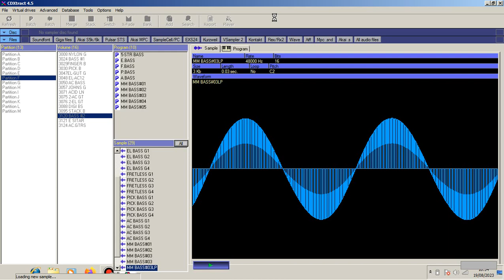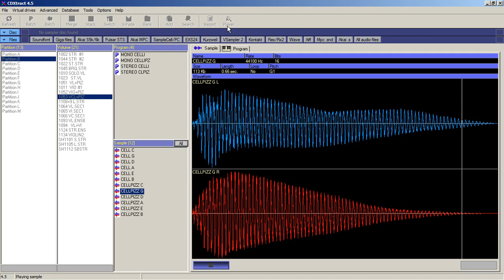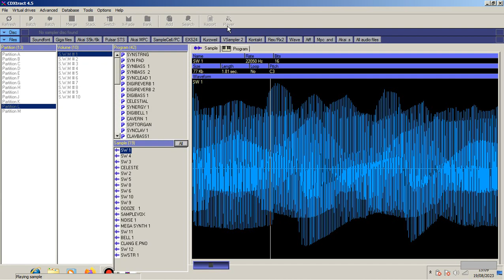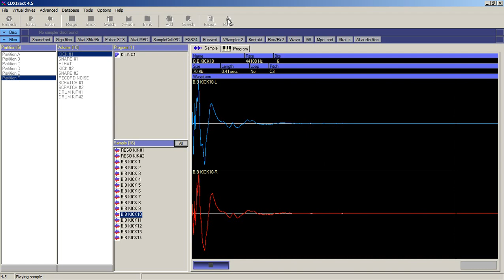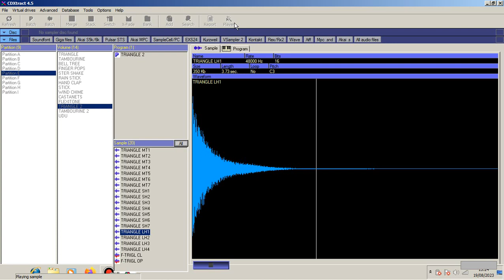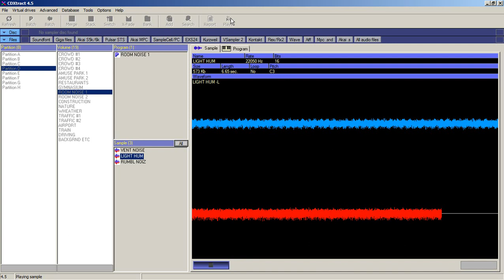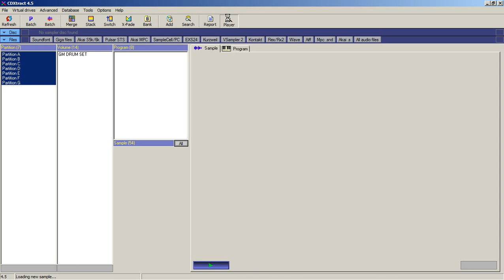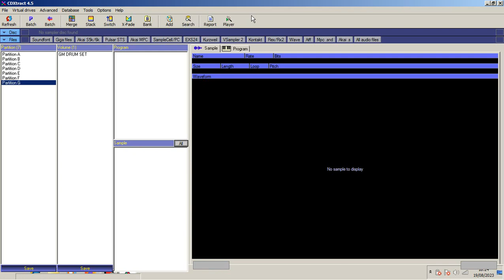AKAI Professional - AKAI CD-ROM Sound Library [AKAI S3000 CD-ROM]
0:00 Volume 1 XL: complete collection of S3000,CD3000 series samples
1:26:30 Volume 2: complete collection of S1000,1100 series samples, plus NEW sounds!
2:48:50 Volume 3: New, original collection of DRUM sounds!
3:43:29 Volume 4: New original collection of Rhythm Loop Sounds!
4:24:12 Volume 5: New original collection of more than 2000 Percussion Samples!
5:01:49 Volume 6: New original collection of Sound Effect Samples!
5:59:48 Volume 7: Collection of original Keyboard sounds for the S3000 XL Series Samplers
6:33:34 Volume 8: Collection of original sounds for MIDI Keyboards